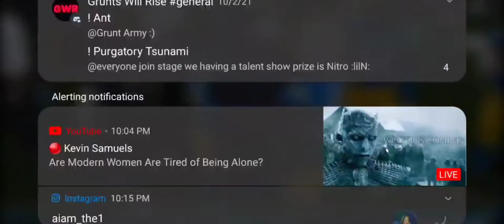Justin Herbert Is Carrying My fantasy Team🔥🔥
I love Justin